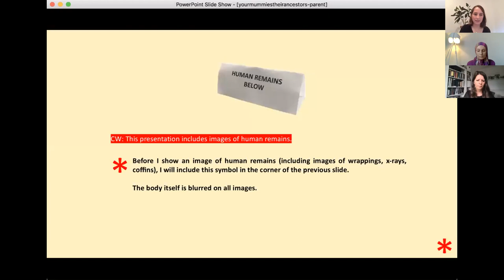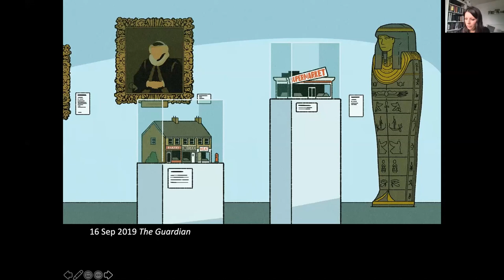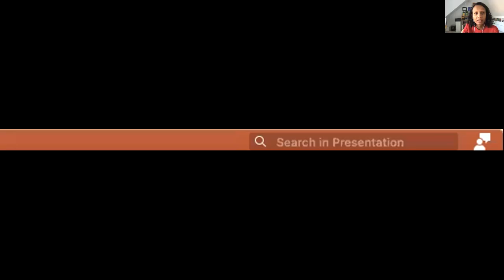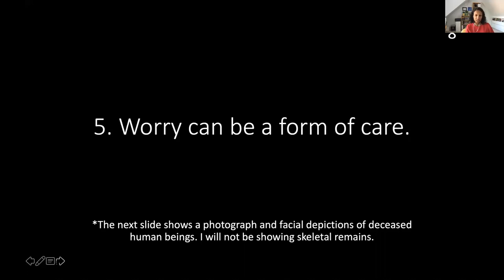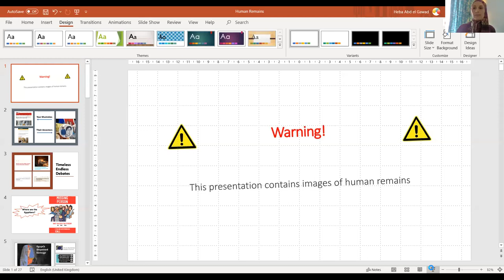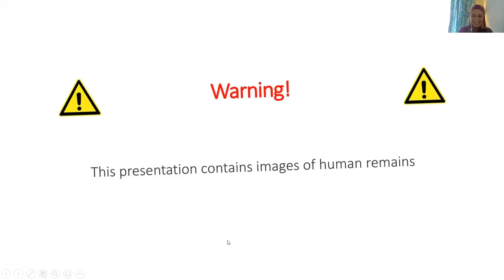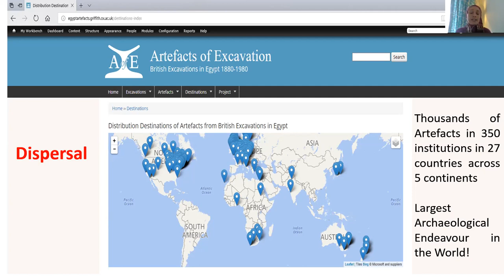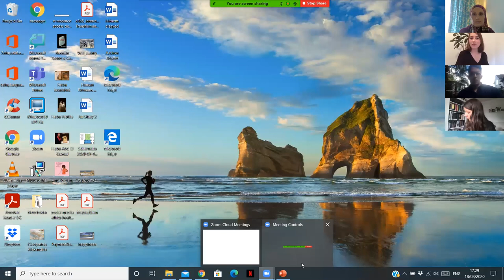EOTalks 4: Your Mummies, Their Ancestors? Caring for and About Ancient Egyptian Human Remains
Abstract:

Human remains should not be treated as objects. They require a highly sensitive care grounded in respect, dignity, and fulfillment of the wishes of the dead and the living. Consultation with descendants informs best practices for handling, storing, treating, and repatriating human remains that living communities formally claim as their own. Yet, ancient Egyptian remains are perceived  as “uncontested” and “unclaimed” due to the long-held colonial racial view of the disconnection between modern and ancient Egyptians. Today, as the colonial practices of Egyptian archaeology are being unpacked, what do we do when the “should-be-honoured” dead are treated as artefacts, race-science subjects, public attractions, and musical instruments? Should we take in consideration ancient Egyptian beliefs and wishes? Should human remains be treated in a detached manner as scientific evidence? Is there an emotional component to them? How did these human remains get into museums in the first place, and how should that inform our approaches? How can we deal with the past violences mummified human remains were subjected to, such as unwrappings and autopsies? How can the voices and concerns of Egyptian communities become amplified and validated in the treatment, display, and  care of ancient Egyptian human remains? Who gets to decide?

The event was conceived by Charlotte Parent and Heba Abdel Gawad, and organized in collaboration with the the Egypt Exploration Society and Egypt’s Dispersed Heritage project.

CONTENT WARNING: Images of human remains will be shown during this event.

Participants
Heba Abd el Gawad: Egyptian Egyptologist Heba Abd el Gawad is the postdoctoral researcher for ‘Egypt’s Dispersed Heritage: Views from Egypt’ (see below).

Sanchita Balachandran: Sanchita Balachandran is Associate Director of the Johns Hopkins Archaeological Museum and Senior Lecturer in the Department of Near Eastern Studies at Johns Hopkins University.

Ahmed Elgharably: Ahmed Elgharably is a Fifth year Medical Student at Imperial College London.

Charlotte Parent: Charlotte Parent is an objects conservator specializing in archaeological conservation. She is the 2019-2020 Samuel H. Kress Conservation Fellow in the Organic Materials Lab at the Royal Ontario Museum (ROM).

Alice Stevenson: Alice Stevenson is Associate Professor of Museum Studies at UCL Institute of Archaeology.